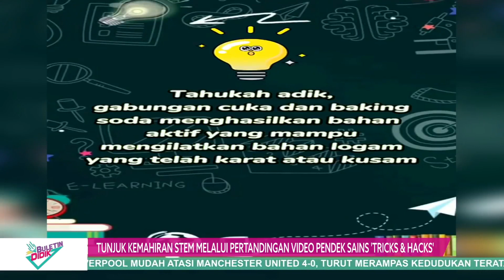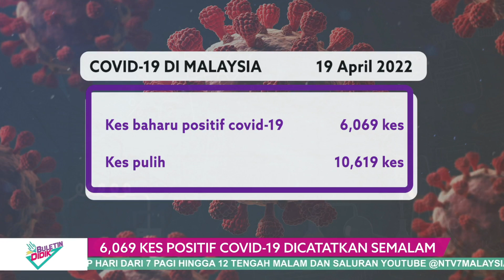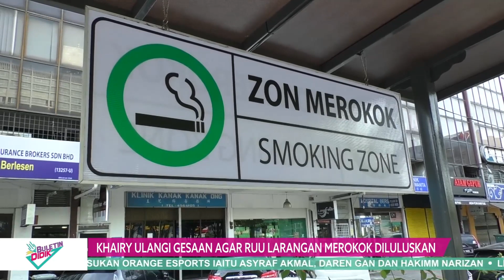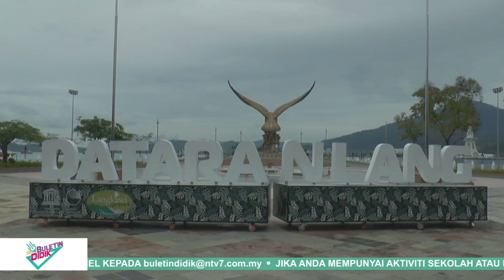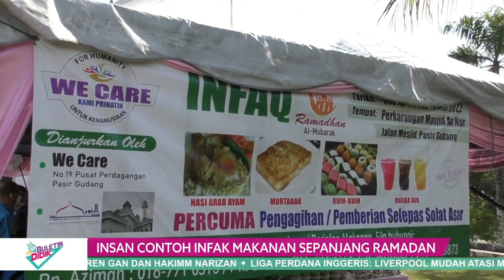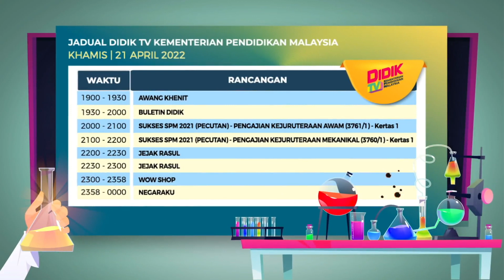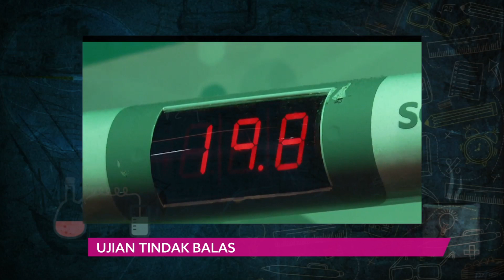DidikTV Buletin Didik 2022 Ep 63